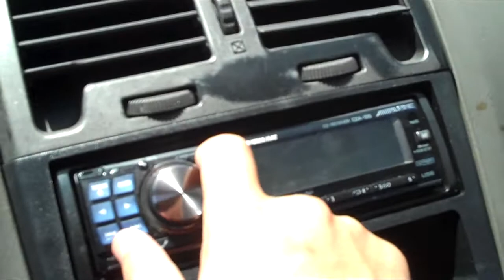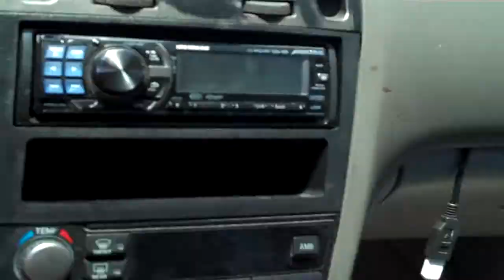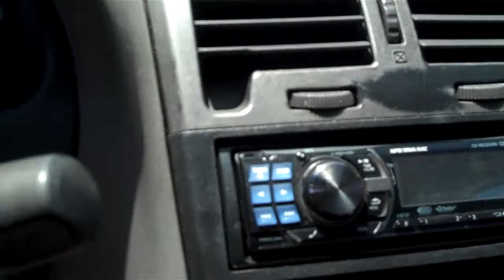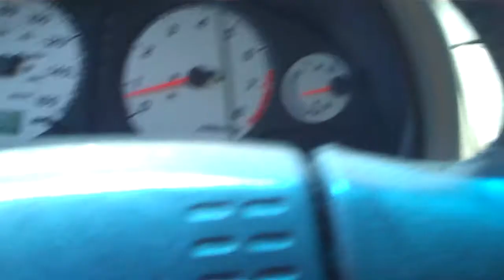Alpine system bumping to loose my mind featuring plies